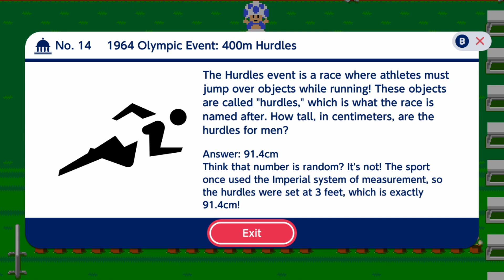The Time Remaining | Mario & Sonic at the Olympic Games Tokyo 2020 - Story Mode: Chapter 16